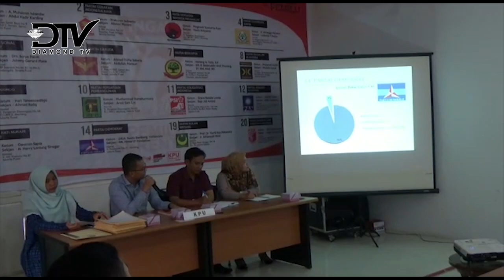PARTAI DEMOKRAT RIBUT DENGAN KETUA KPU PESSEL